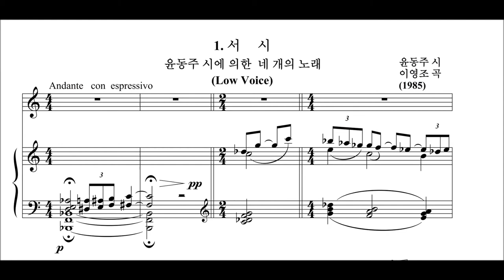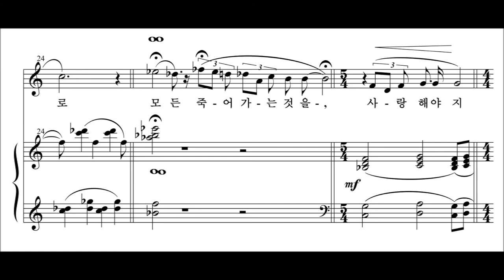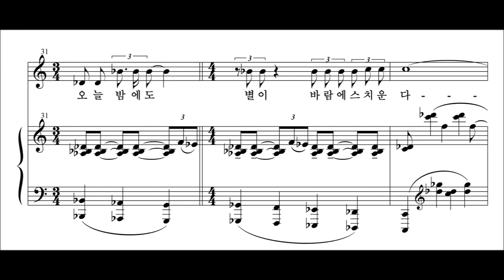1. 서시 Young Jo Lee 윤동주 시 Poem 1. D. J. Yoon